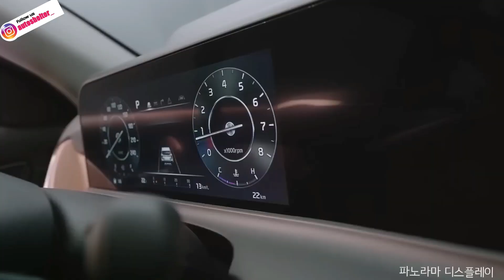Kia Seltos Facelift 2022🔥| Real life images | Seltos world images🔥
Hi

Image credits - ICN STUDIO

About this video- Hello dosto aaj ki video mai hum baat krne wale hai kia seltos 2022 facelift ke kuch leak images or looks ke bare mai so video ko pura dekhiye ummed hai aapko video pasand aayegi♥️